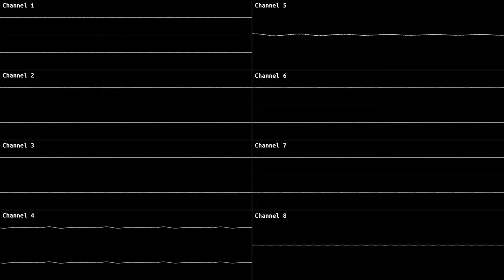Madou Monogatari: Hanamaru Dai Youchienji - Last Battle | Oscilloscope view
Stereo key: Top - Left, Bottom - Right; Channels 5 and 8 don't use stereo; Built-in echo is not used.

Composers: Einosuke Nagao, Tsuyoshi Matsushima

Created with SPCPlay, SPCAuto, corrscope and ffmpeg.

The game Madou Monogatari: Hanamaru Dai Youchienji is an intellectual property of Nintendo Co., Ltd./D4 Enterprise Co., Ltd./Compile Co., Ltd. (now Compile Heart)/Tokuma Shoten Publishing Co., Ltd. and their subsidiaries and was released on a medium made by Nintendo Co., Ltd.. I am in no way affiliated with the aforementioned companies.